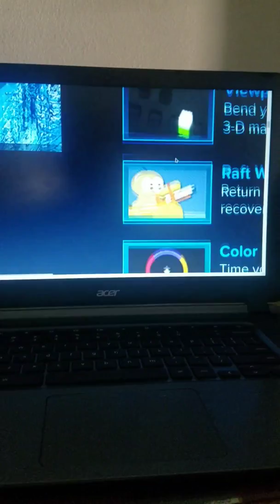TRY NOT TO LAUGH 1